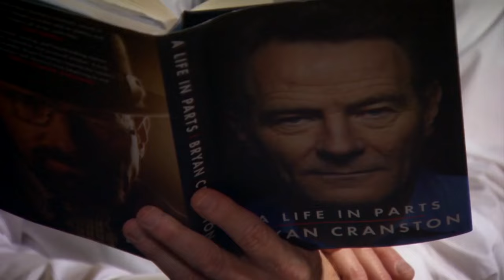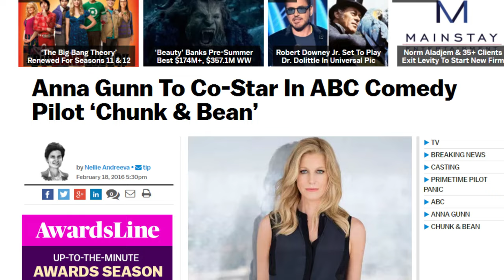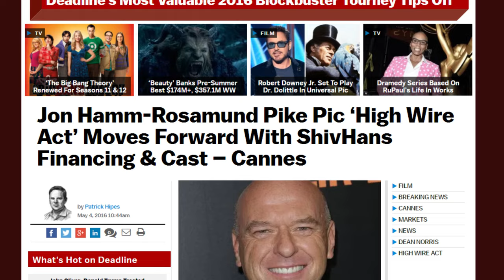Breaking Bad Cast - Where Are They Now?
In 2008, the world was given one of television’s most revered series' that followed a down-on-his-luck, hard-headed chemistry teacher turned meth kingpin. For five years, Breaking Bad dominated ratings and earned over 110 awards and 262 nominations, becoming almost as successful as Walter White’s supply of the blue stuff itself. Since the show ended, did its impressive cast move on from sordid storylines of meth and deception or did their careers meet the same fate as Heisenberg’s? This episode of Where Are They Now? aims to answer that question!